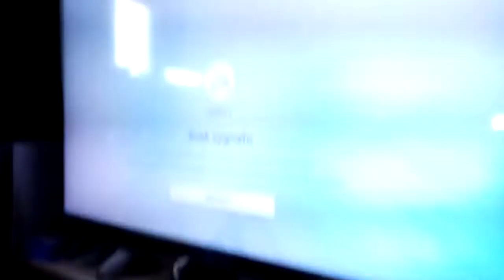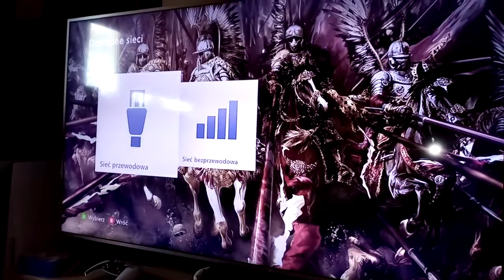Przelutowanie chipa ICS w Xbox 360